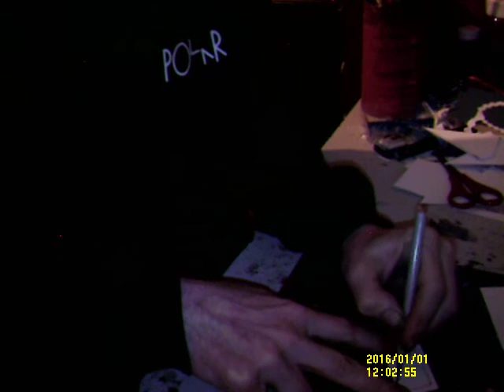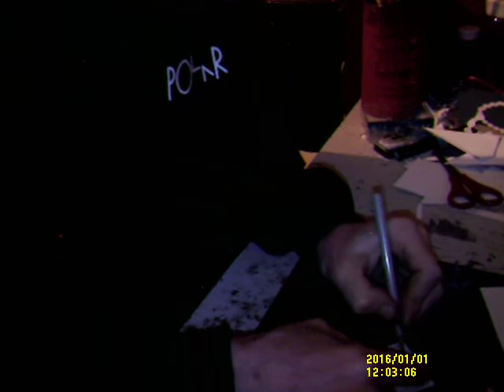how to make a scandi house my video timestamps 18onley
youtube revenue
youtube ads
youtube ads
youtube ana
youtube rea
youtube exp
youtube revenue
youtube monitizadtion
youtube anayltics
youtube analytics